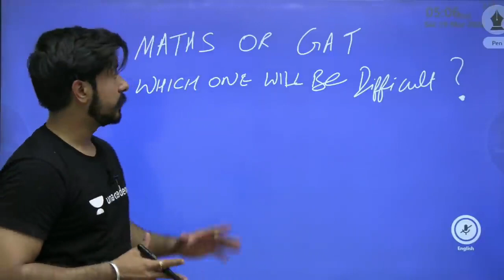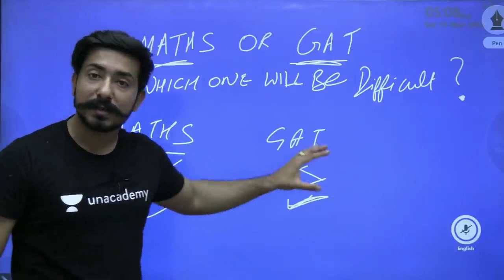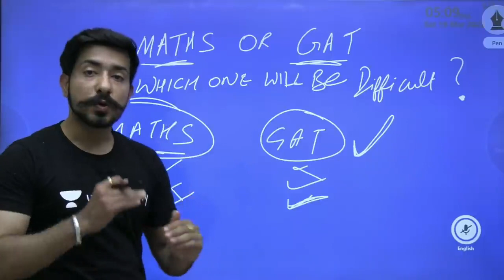MATHS OR GAT !! WHICH PAPER WILL BE DIFFICULT?